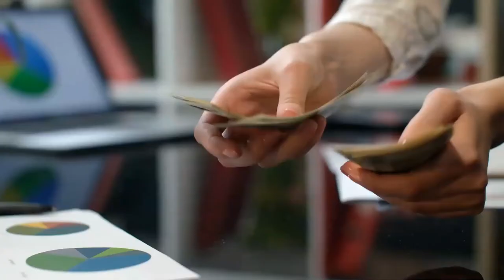5 Pros and Cons of Crowdsourcing Your Business | Fundbox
Is crowdfunding right for your small business? Here are 10 pros and cons when considering crowdfunding.